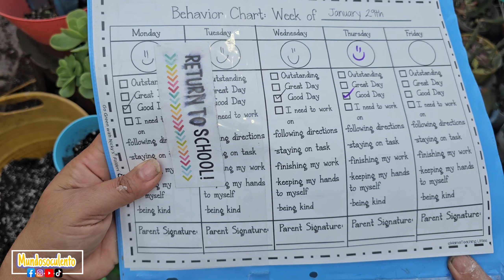#3 Suculentas de venta ✅️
Hola aquí les dejo el link donde compro Mis suculentas Exoticas abren precio Recomendado y con descuento usando mi (Código AnnyTNG )